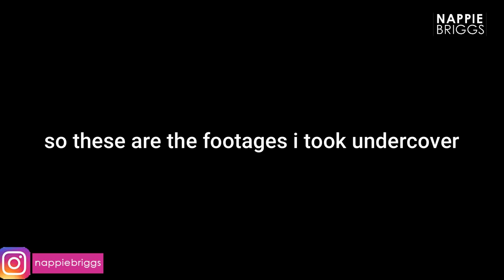The Busiest Place in Accra || Electronic Hub In Accra